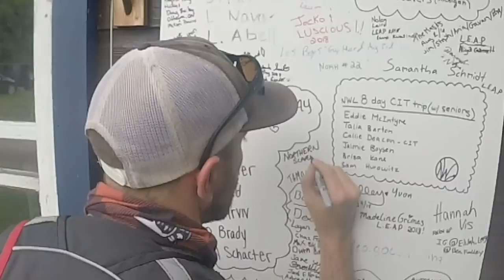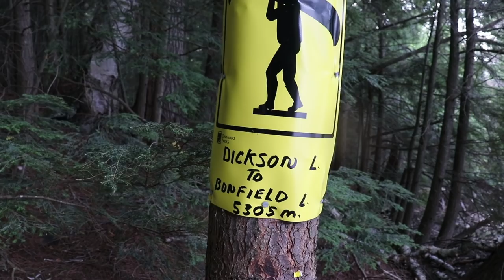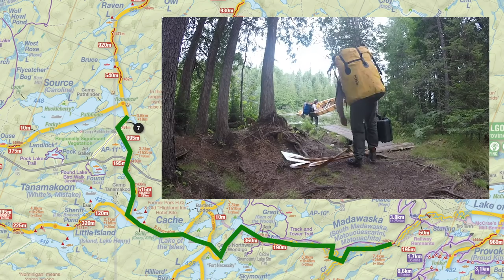Algonquin Park's Meanest Link - MAP OVERVIEW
A map of Algonquin Park's lakes and rivers on The Meanest Link route. We hope this helps showcase some of the different areas of Algonquin Park by connecting the maps with video clips. This will also be a great tool for future Linkers. We hope you enjoy.

Video Time code:
The Big East - 1:15
Arrowhead Big Bend Lookout - 1:25
Entering Algonquin Park - 3:08
Nipissing River - 4:23
When the Alder Bushes Get Thick - 4:50
Highview Ranger Cabin - 5:37
Moose on the Nipissing River - 6:40
Cedar Lake: Algonquin Outfitters Brent Store - 6:55
Petawawa River - 7:05
Radiant Lake - 7:32
Crow River - 8:15
Lake Lavieille - 8:33
Algonquin Park's Longest Portage - 9:07
Bonfield Lake - 9:36
Lake Opeongo - 9:45
Highway 60 Portage - 10:37
Lake of Two Rivers - 10:47
Madawaska River - 10:55
Source Lake/Camp Pathfinder - 12:36
Oxtongue River at Tea Lake Dam - 13:25
Oxtongue River - Western Uplands Trail - 13:34
Ragged Falls - 14:48